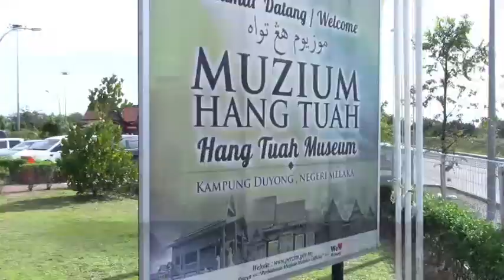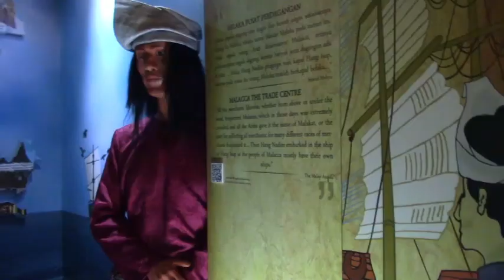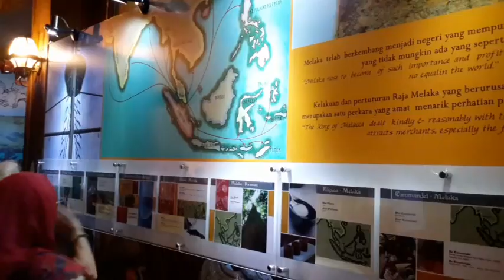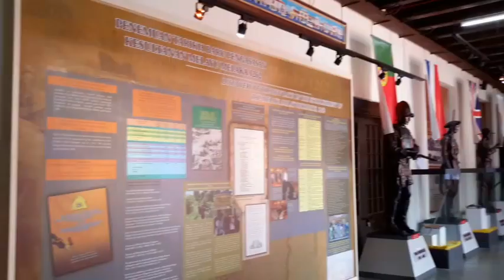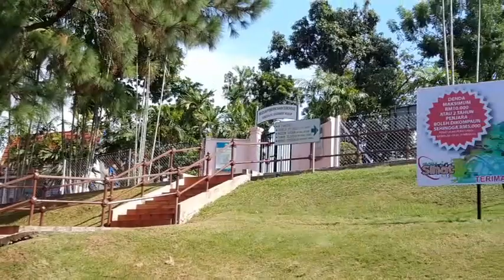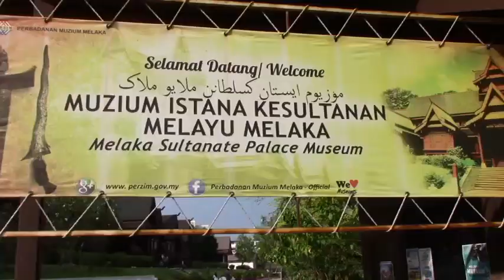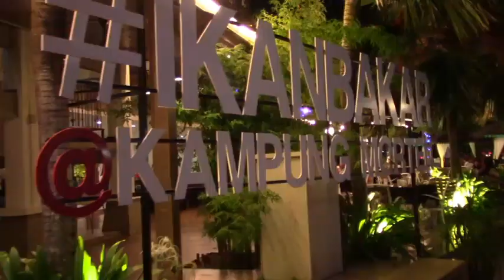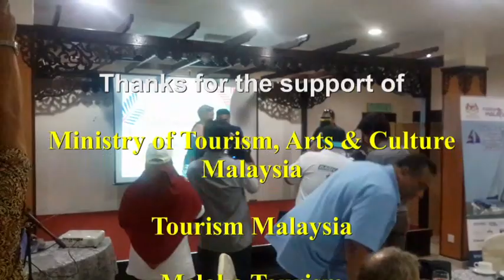Sail Malaysia 2018 to Langkawi – 2 nd port: Melaka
Participate with the Sail Malaysia 2018 to Langkawi crew in the events organized in Melaka. After a quick look of Melaka Marina, we embark on a great day tour! First we visit the new Hang Tuah Museum with traditional dance & music … we participate local games and enjoy a nice traditional lunch. In the afternoon, back in Melaka historic city center, our guides introduce us to the rich historical past of this very important port at one time … then we finish the day with a great river cruise and dinner ashore night time.